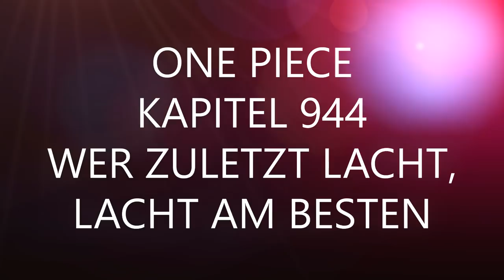ZORROS AUGE | MIHAWKS TOD | ONE PIECE KAPITEL 944 ☠ ONE PIECE THEORIEN「Kapitel 944+」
Zorros Auge öffnet es sich nun endlich?
Und wird Mihawk in One Piece Kapitel 944 sterben?
Dies erfahrt ihr in meiner neuesten One Piece Theorie.

«ONE PIECE»
Eiichiro Oda
Shueisha, 1997

MEINE LIVESTREAMS

RECHTLICHES